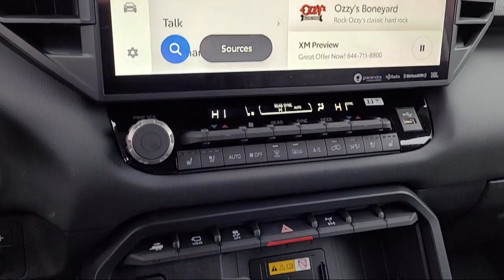2023 Toyota Sequoia TRD Pro Sport Utility Napa Vallejo Fairfield Petaluma Santa Rosa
2023 Toyota Sequoia TRD Pro Sport Utility Stock Number: TL8697 Vin:7SVAAABA1PX018351.